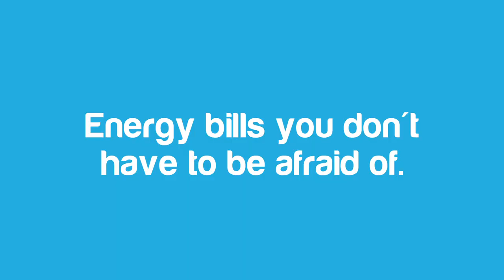Click Energy 30 Second TVC by Yoke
Here's a spot we did as part of a campaign for online energy retailer Click Energy. The campaign included press ads, online and social media activities.